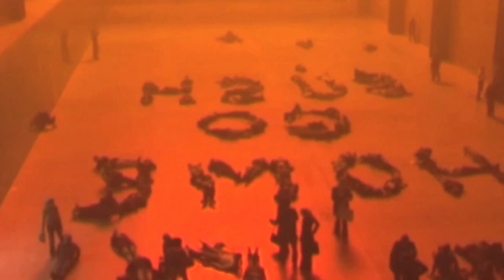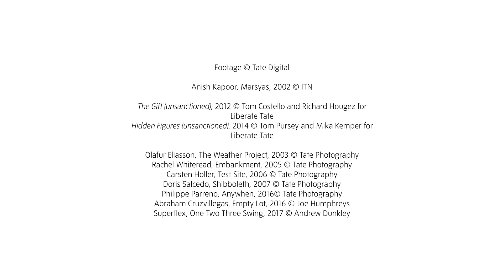Tate Modern Turns 21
Tate Modern was opened on 11 May 2000 on the site of Bankside’s converted power station. To mark Tate Modern's 21st birthday, we're celebrating 21 years of Tate Modern's iconic Turbine Hall at the heart of the gallery, which has hosted some of the world’s most memorable and renowned works of contemporary art. From Louise Bourgeois' mammoth spider and Carsten Höller's silver slides to Olafur Eliasson's glowing sun and Ai Weiwei's sea of sunflower seeds, the way artists have continually transformed this vast industrial space has revolutionised how we perceive contemporary art.

Happy birthday Tate Modern! 🎈

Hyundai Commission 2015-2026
Abraham Cruzvillegas, Empty Lot, 2015
Philippe Parreno, Anywhen, 2016
Superflex, One Two Three Swing, 2017
Tania Bruguera, 10,148,451, 2018
Kara Walker, Fons Americanus, 2019

The Unilever Series 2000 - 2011
Louise Bourgeois, I Do I Undo I Redo, 2000
Anish Kapoor, Marsyas, 2002
Rachel Whiteread, Embankment, 2002
Olafur Eliasson, The Weather Project, 2003
Carsten Holler, Test Site, 2006
Doris Salcedo, Shibboleth, 2007
Dominique Gonzalez Foerster, TH 2058, 2008
Miroslaw Balka, How It Is, 2009
Tacita Dean, FILM, 2011
Ai Weiwei, Sunflower Seeds, 2011